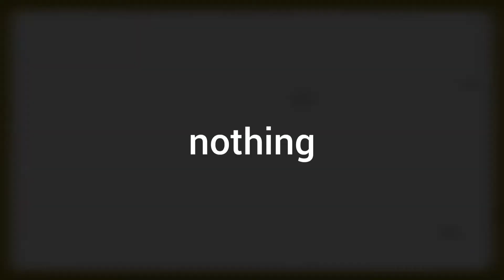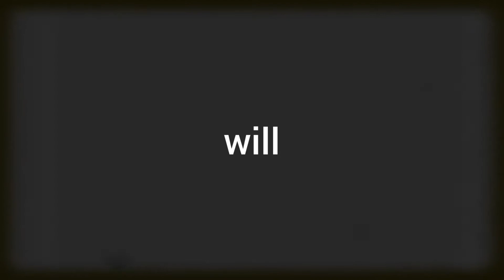Announcements for April 16, 2021